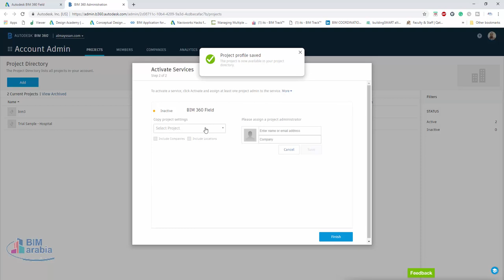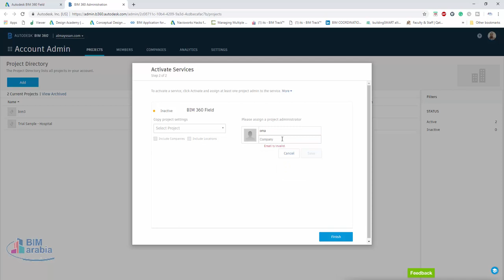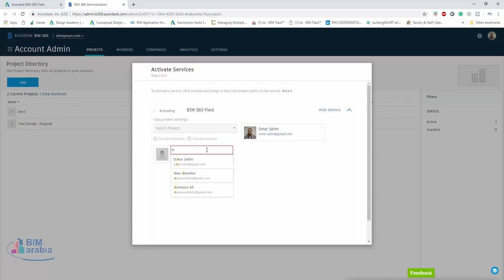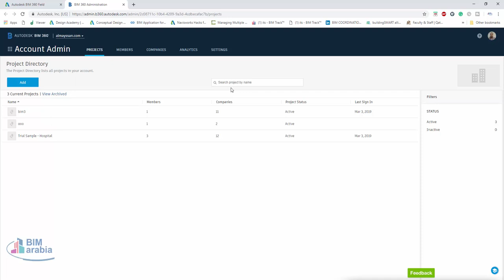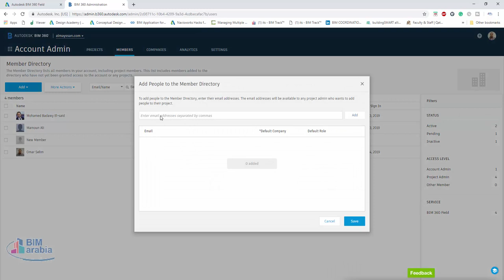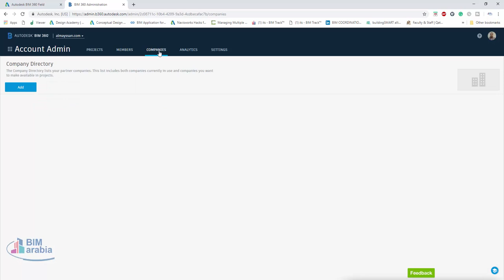07 account administrator